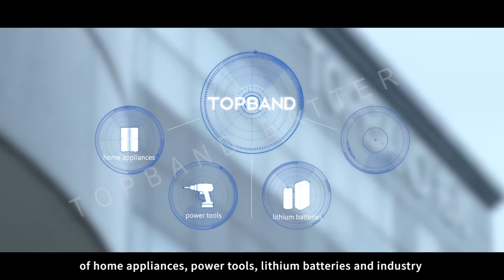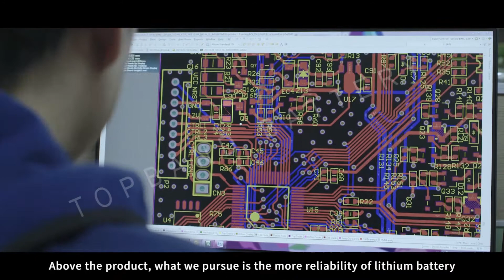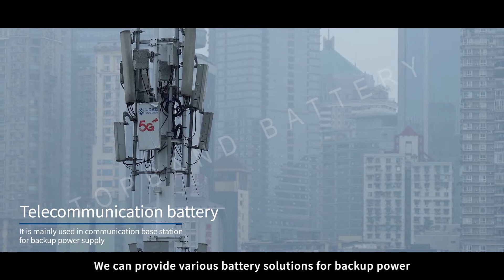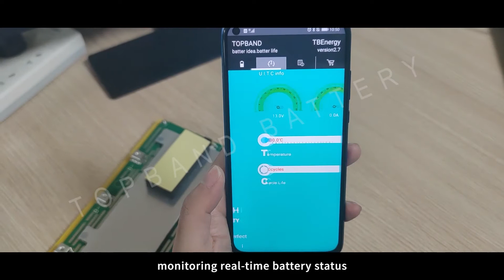TopBand company introduction